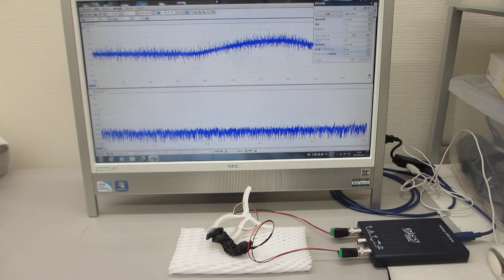超音波テスターＮＡ（オシロスコープ100MHzタイプ）による超音波実験